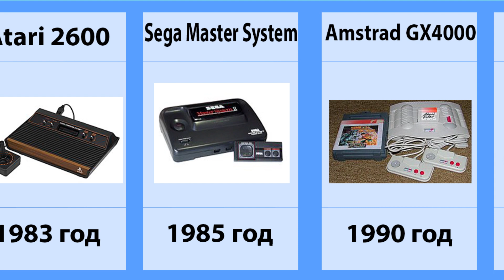История: Игровые приставки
История: Игровые приставки (игровая консоль)
Игрова́я приста́вка (игровая консоль) — специализированное электронное устройство, предназначенное для видеоигр. Для таких устройств, в отличие от персональных компьютеров, запуск и воспроизведение видеоигр является основной задачей. Домашние игровые приставки используют телевизор, проектор или компьютерный монитор в качестве независимого устройства отображения.
История игровых приставок
Оптимизация (не читать): сравнение, сравнение вероятностей, интересные факты, статистика, сравнение удачи, вероятности, факты, мир сравнений, топ 10, данные, сравнение цифр, сравнение размеров, наука, сравнения, сравнение шансов, образование, сравнение шанса, список, статрум, стата, технологии будущего, вероятность, сравнение суперсил, сравнитель, упражнения для похудения, редкие мутации, самое болезненное, сравнение снов, шансы, шанс, графика, каковые шансы, с нами интересно, чувства, мутации человека, рейтинг, сравнение вероятности, марготопс, iq, сравнение размера, боль, статистика, редкие суперспособности, фотографическая память, будущее, эволюция человека, мнения о еде, топ, рак, слава, вероятность смерти, сравнения вещей, болезни, minecraft, генетика, overwatch, вероятностей, coronavirus, мнения людей, сравнить все, самые распространенные мнения, мнения о политике, удача, мнения о религии, гигантизм, самые дискуссионные вопросы, малярия, простуда, mers, эбола, грипп, sars, vr, способы вымирания земли, конец света, вымирание людей, способы вымирания человечества, что будет, мир через 100 лет, вымирание, апокалипсис, человечество вымирает, земля, будущее человечества, пандемия, катастрофа в результате изменения климата, удар астероида, прогноз, люди будущего, 2100, технологии, stayhome, сидидома, самоизоляция, марго, новые технологии, мир будущего, роботы, изобретения, нанотехнологии, автомобили будущего, искусственный интеллект, виртуальная реальность, гепатит, смертоносные болезни, количество фанатов футбольных клубов, футбольные клубы, фанаты спартака, фанат, сколько фанатов, сравнение привычек, привычки человека, как прославиться, известность, как стать известным, как стать популярным, сравнение популярности, реал мадрид, барселона, самое, сны, ивлеева, как стать блогером, как стать блогеромм, сновидения, редкие сны, фанаты, вероятность быть фанатом, фанаты футбола, факты о футболе, мои сны, шанс стать, шанс прославиться, научпок, сравнение вероятностей: самые смертоносные болезни!, научпоп, трудоголизм, переедание, коронавирус, corona, вич, спид, чума, столбняк, корона, сексуальная, интернет-зависимость, попасть в кино, стать моделью, попасть на тв, стать блогером, стать ютубером, стать репером, зависимости человека, курение, лудомания, алкогольная, наркотическая, основные виды зависимостей человека, бешенство, eq, где жарко, показатель температуры, цвет температуры, что теплее, что горячее, сравнение градусов,история, анимация, реальные истории, истории из жизни, мультфильм, жизненные истории, правдивая история, нарисуйте мою историю,игровая приставка, tv box, игровая консоль, android tv box, приставка, андроид приставка, тв приставка, android, nintendo, playstation, тв бокс, андроид тв приставка, ps4, приставки jxd, китайские консоли, exeq, android tv, пиратские консоли, smart tv, смарт тв, смарт тв приставка, yinlips, обзор, игровые консоли, xbox, денди, sony, video game, игровые приставки обзорps4, игры, playstation, xbox one, xbox, консоль, sony, playstation 4, обзор, nintendo, snes, игры на пк, psp, игровая консоль, pc, игры на ps4, microsoft, ps5, ps4 pro, sega, gba, игровая приставка, игры на консоли, дешевые игры, sega mega drive, топ 10 игр, игровые консоли, playstation 5, xbox one x, itpedia, ps1, графика в играх, сони, старые игры, лучшие игры, nes, игры на пс4, console.